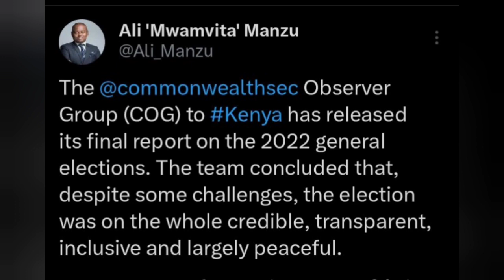BREAKING: International Body Releases a Final Report on 2022 General Election, Shocking News to RUTO